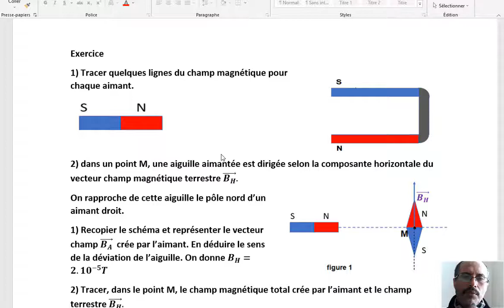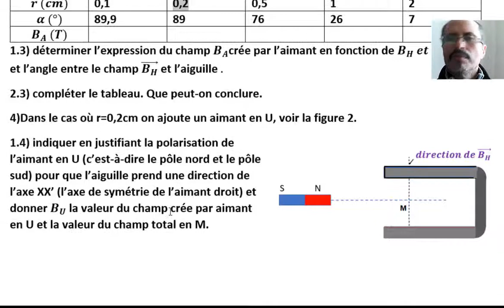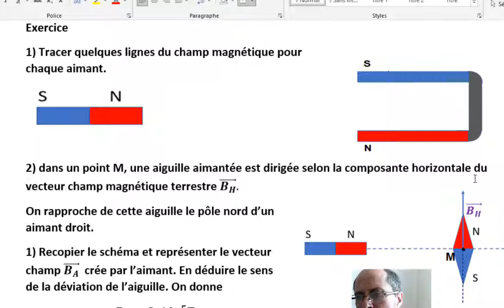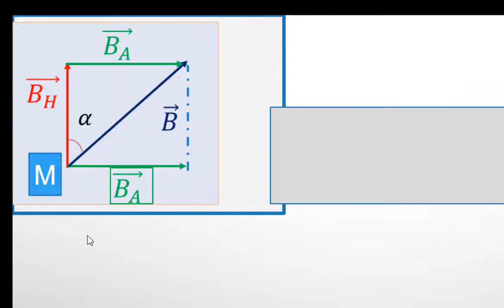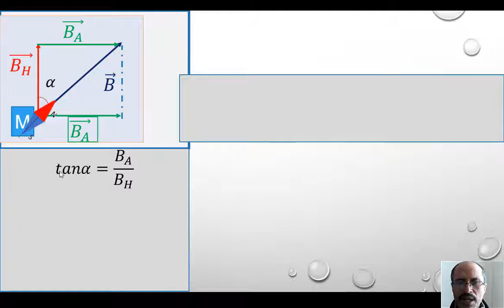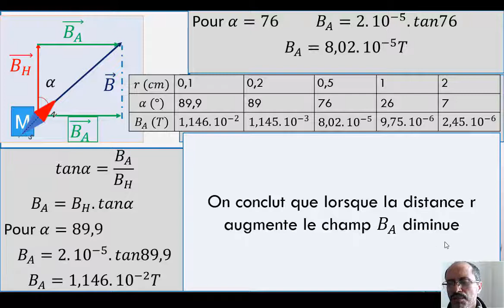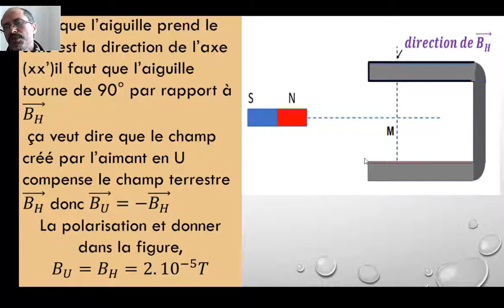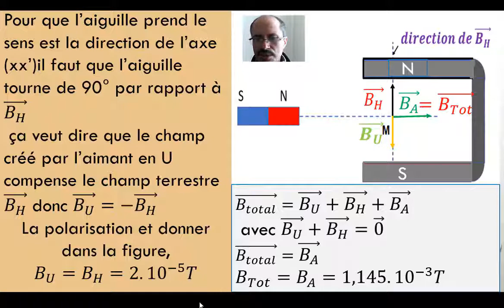exercice de champ magnétique 1 bac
champ magnétique1 bac international
champ magnétique terrestre
le champ créé par un aimant droit et en forme
l'aigille aimenté et le champ total